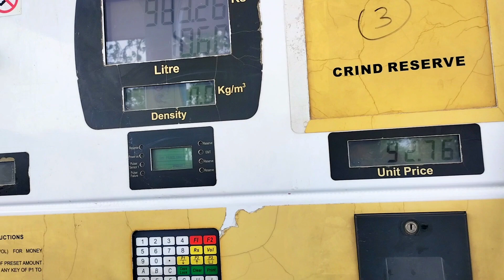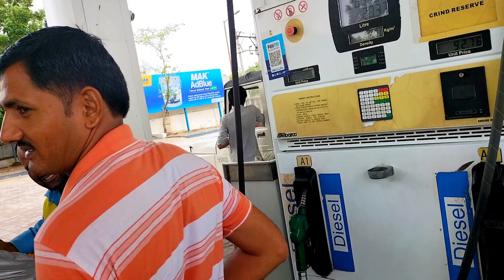Gujrat To Rajasthan Tour by Road 😂 / Gujrat To Rajasthan best route for car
⚠️ FOLLOW ME ON : ⚠️
                    ♦️MY EQUIPMENT:
My Tripod
My Boya Mic
My Laptop
My Phone

🙏 Suresh Chaudhary ♥️🤗
     From- Rajasthan(INDIA)